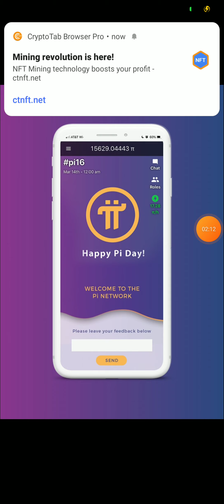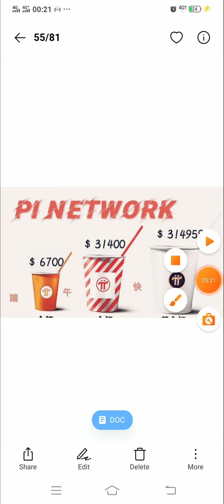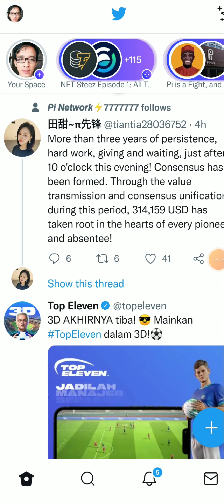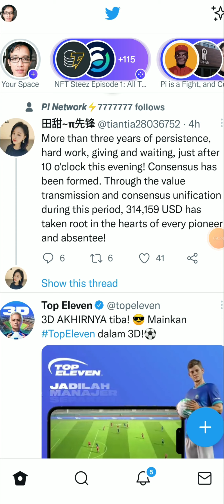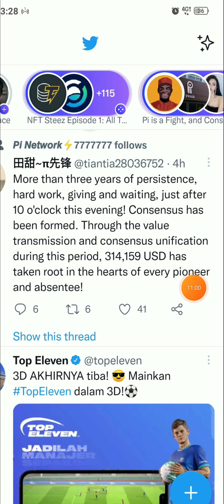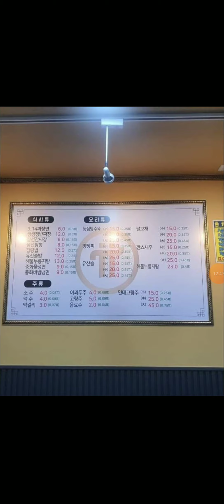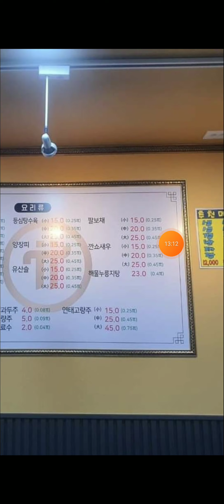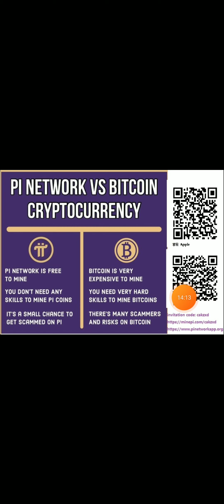1 Pi Network Coin Confirmed $314.159 (speachless, merinding bro,,)